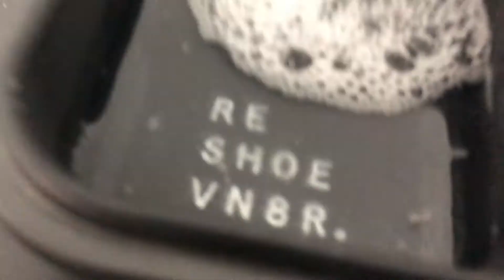JORDAN 1 BRED (cleaning) 🧼🧽 | envesphere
schreib mir wenn ich dir dein eigenes paar customizen soll

alle beats sind von mir selbst in fl20 produziert worden.

danke an jeden einzelnen und ein großes DANKE AN DICH für deinen support!